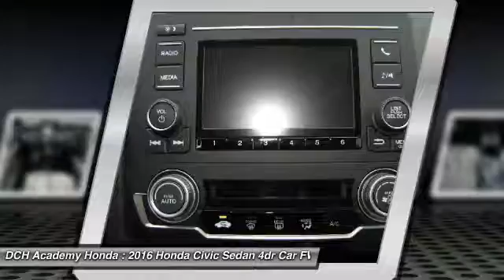2016 Honda Civic Sedan AH61447